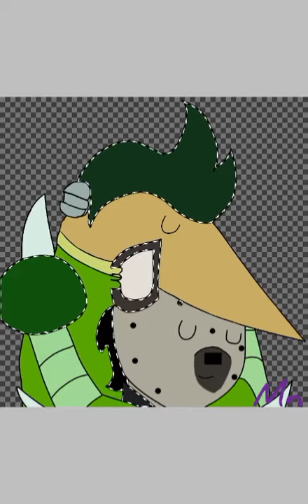{Speed paint} Raymond and Kuzimu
Just gay

Song: Rainbow by Sia

Raymond by Ian Jones-Quartey
Kuzimu by me